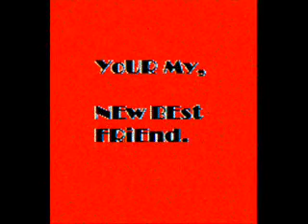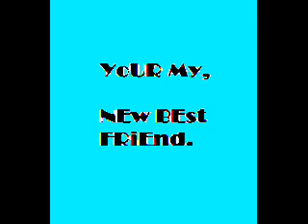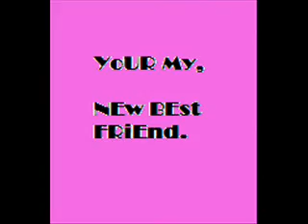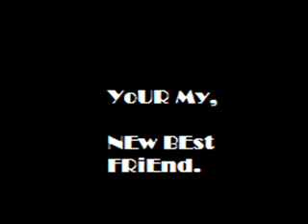sexual revolution.... new best friend.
a tale of suburban madness of the sexual kind.